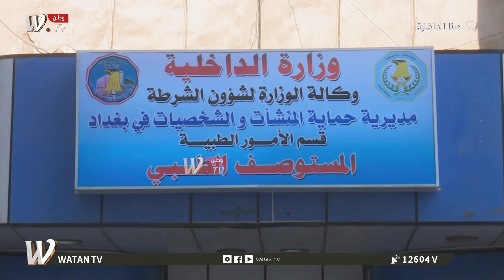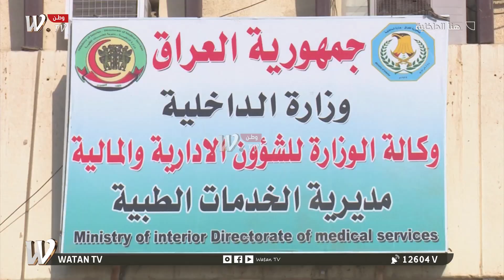اهم النشاطات الذي حصلت خلال هذا الاسبوع لمديرية الخدمات الطبية مع المقدم انمار ممثل عن المديرية